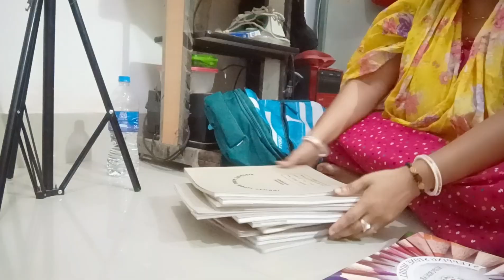লক্ষীর ভান্ডারের টাকা দিয়ে Labrador puppy কিনবে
Yours Quaries:

Daily vlog
Family vlog
bengali family vlog
Indian life style vlog
bengali life style vlog
bangladesi vlogger
bangla vlogger
life update
vlogs
vlogger
viral vlog vide
sourav Joshi vlog
motivation
gold
trending video
vlog video
Gunja shome vlog
Gunja shome
Ms family